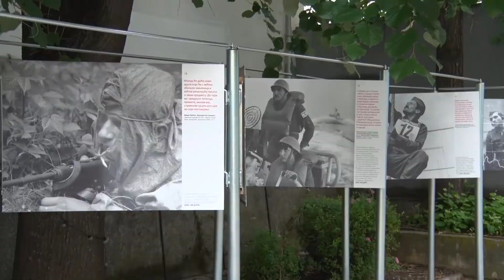TV 5 - GKC Urbana nedelja